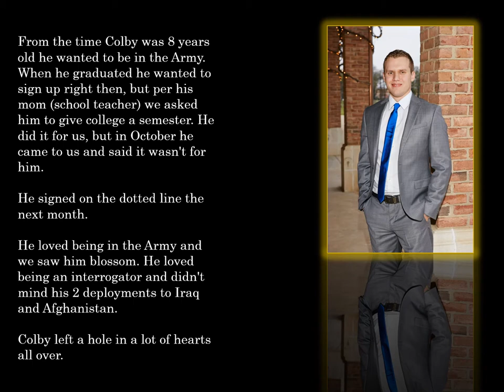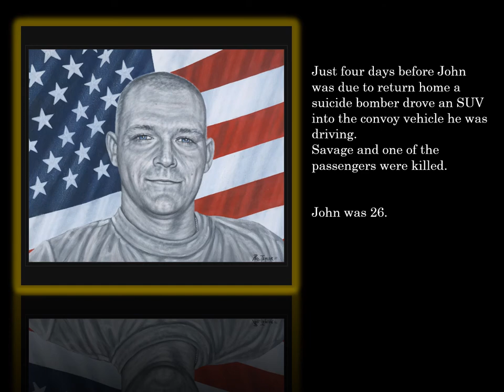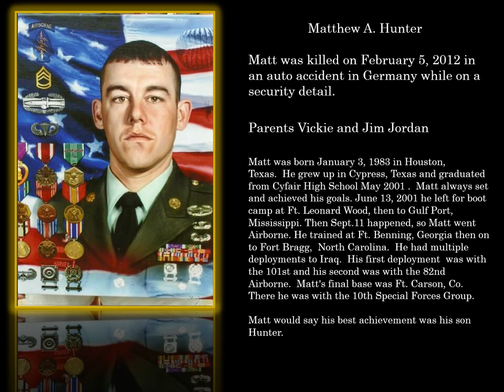Gold Star 2018 Photo Album Slideshow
Portraits by artist Phil Taylor of The American Fallen Soldier Project

Photos and information provided by the parents of the fallen soldiers.